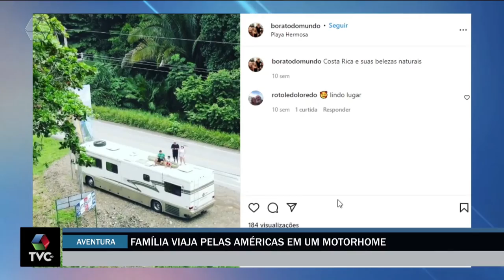Família decide pegar estrada e desbravar as Américas em motorhome